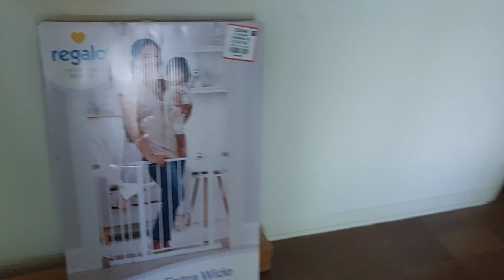Relaxin Sunday~ Cooking From Husband's Kitchen ~Shopping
A Sunday~Relaxing Day 😊~# Cooking From Husband`s Kitchen😍~Safety Gate~Shopping

Query  solved:
• How to install  Safety  Gate at Home
• Whats  the cost of Safety Gate for babies
• Indian Family  Lunch Main kya banate hai America  main
• How People  spend Sunday  in America